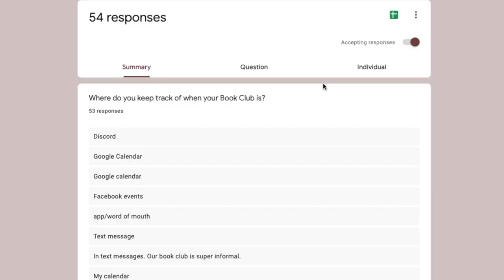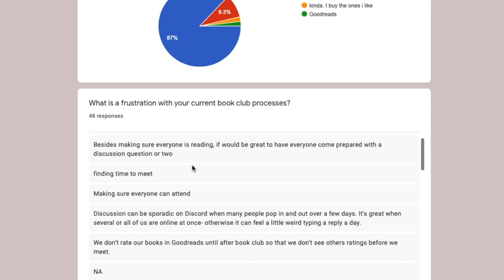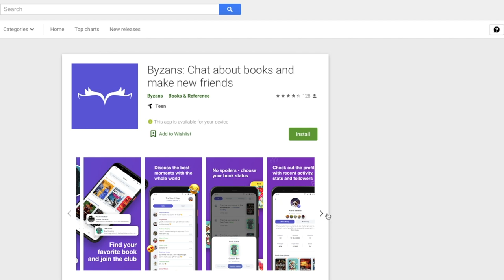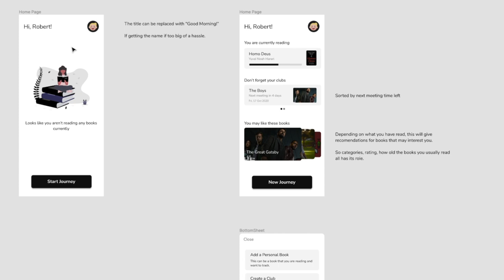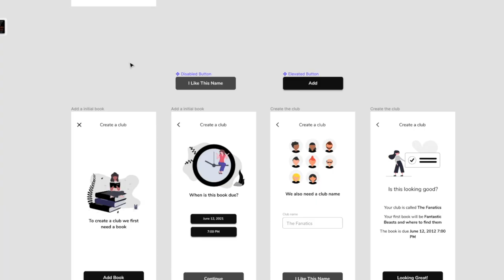I'm Building the Next Unicorn Start Up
This app is something that has been on my mind for over a year now. And it's time we do something about it. And you have a chance to join me, learn with me, and hopefully build something awesome!

Swipe left and right on the book tiles for more actions
✦ iOS App (currently has a bug where you can't update page count, fix in progress)

Youtube Gear
✦ Shure Microphone
✦ Rode Boom Arm
✦ Audio Interface
✦ Canon Rebel SL3
✦ MX Master 3 Mouse
✦ Hiearcool USB Hub
✦ Sony WH1000XM3